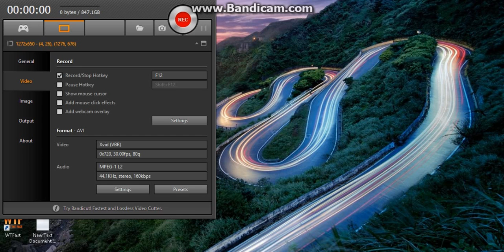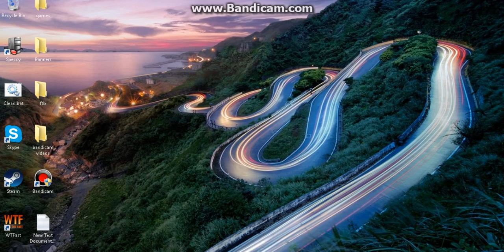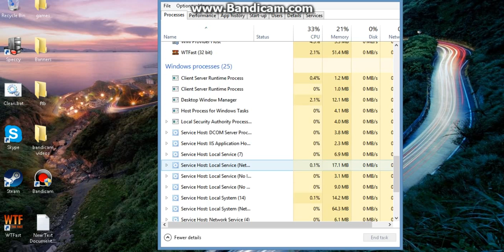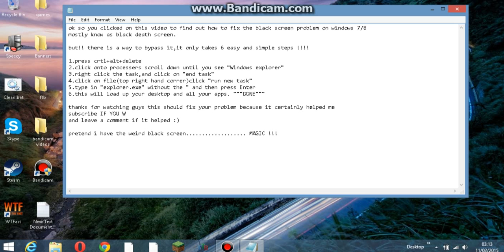how to fix windows 7/8 blackscreen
FINALLY !
the fix is found if this helps you then please tab the like buttion :)